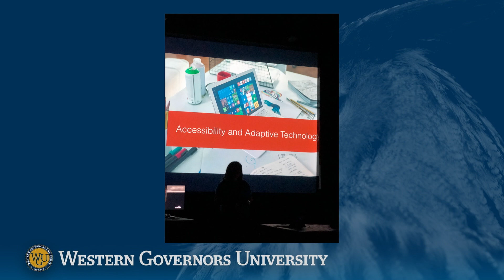WGU 2023 Seattle Master's Commencement - Grad Speaker Francesca Capozzi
WGU Commencement held in Seattle, Washington on July 15, 2023. Francesca earned her M.S. in Data Analytics.